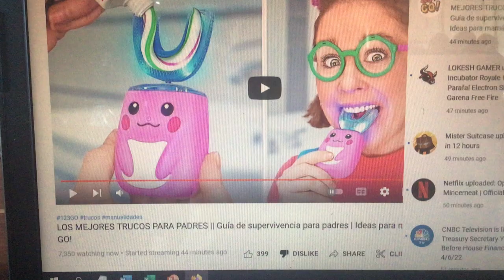I clicked on two live streams…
I had hit myself 2 times.